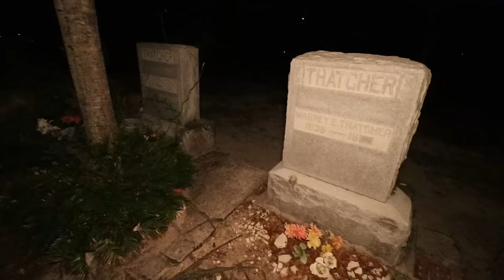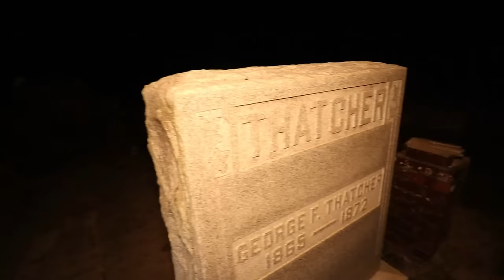IS PARANORMAL REAL?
This video depicts my journey in the paranormal .